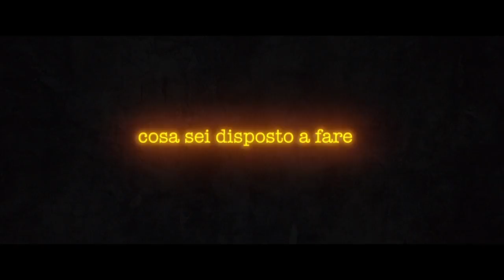The Place Trailer - il nuovo film di Paolo Genovese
The Place Trailer Ufficiale: Il nuovo film di Paolo Genovese con Valerio Mastandrea, Marco Giallini, Alba Rohrwacher, Vittoria Puccini, Rocco Papaleo, Silvio Muccino, Silvia D'Amico, Vinicio Marchioni, Alessandro Borghi e con Sabrina Ferilli e con Giulia Lazzarini.